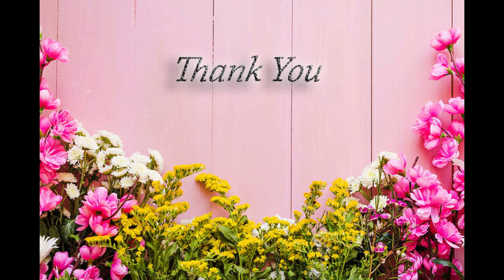பரிசுத்த பைபிளிலிருந்து வரும் வார்த்தை நம் வாழ்வில் எப்போதும் சிறப்பு வாய்ந்தது.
இந்த வீடியோ மூலம், பரிசுத்த பைபிளிலிருந்து வரும் கடவுளின் வார்த்தை உங்களை அடைந்து, எல்லா நடவடிக்கைகளிலும் உங்களை ஆசீர்வதிக்கும் என்று நான் நம்புகிறேன்.